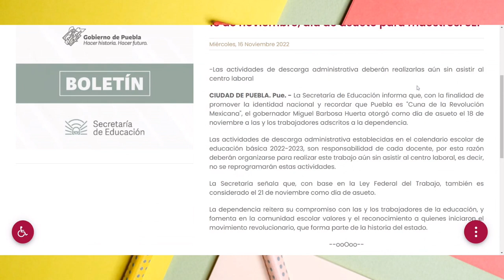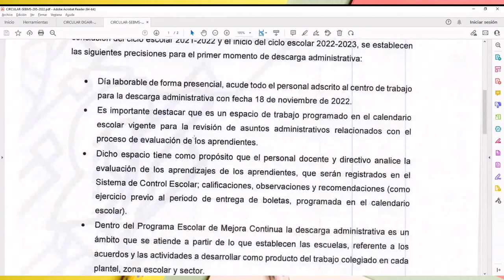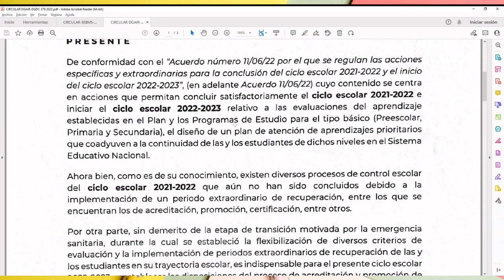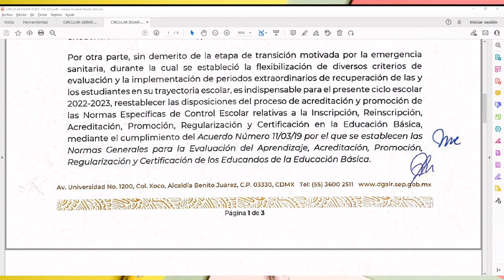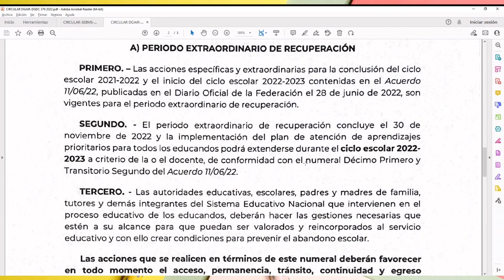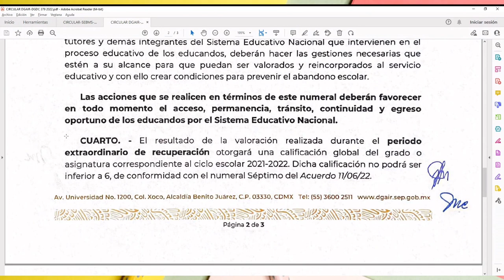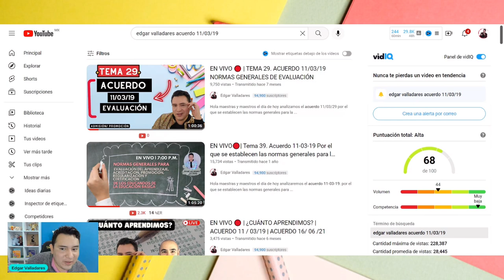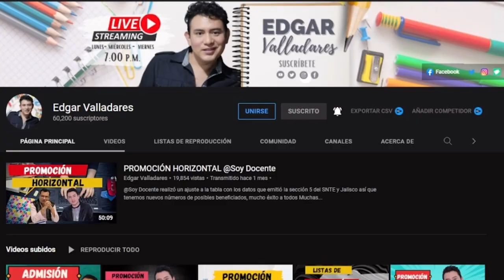¿HABRÁ DESCARGA ADMINISTRATIVA O NO ? | PUEBLA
Hola maestras y maestros a través del oficio  SEP-2 SEBMS/0295/2022 se informa sobre la descarga administrativa en el Estado de Puebla, programada para el día 18 de noviembre de 2022.

En la cual se establece que es un día de asueto y que la descarga se realizará en casa